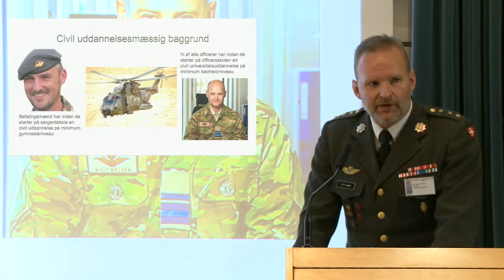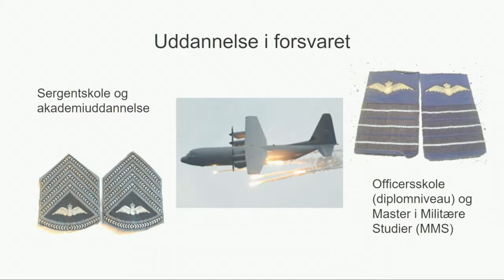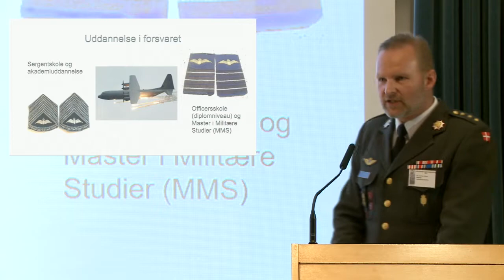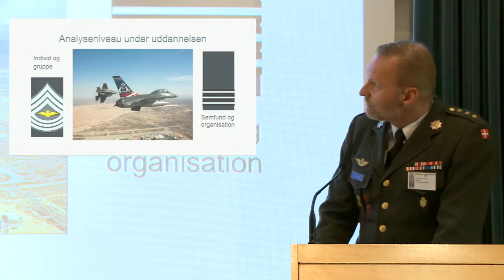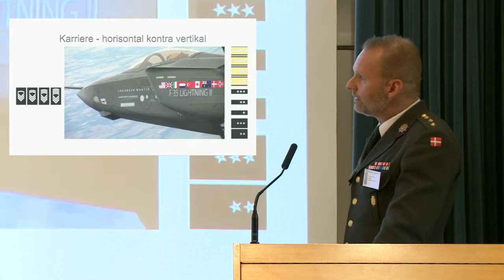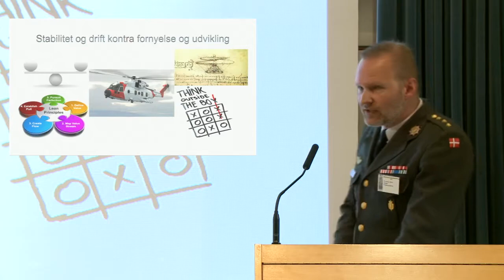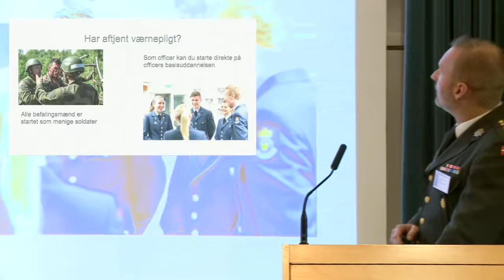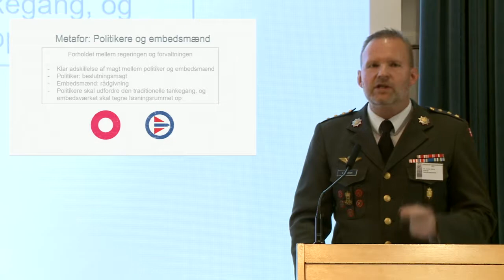Dag 1 Søren Bo Jensen: Offiseren i et internasjonalt perspektiv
Dag 1
Luftforsvarets musikkorps

Brigader Aage Longva, Stabssjef Luftforsvarsstaben

Generalløytnant Erik Gustavson, Sjef Forsvarsstaben

Oberstløytnant Harald Høiback, Forsvarets høgskole: Offiseren –
Et historisk tilbakeblikk

Kaptein Søren Bo Jensen, Forsvarsakademiet: Offiseren i et internasjonalt perspektiv

Dag 2
Kjersti Klæboe, Ekspedisjonssjef Forsvarsdepartementet: Offisersrollen – kontinuitet og utvikling

Brigader Ingrid Gjerde, Stabssjef Hærstaben: Fremtidens offiser i Hæren

Kommandør Jon Ivar Kjellin, Skolesjef Sjøkrigsskolen: Fremtidens offiser i Sjøforsvaret

Brigader Rolf Folland, Sjef Luftoperativt inspektorat: Fremtidens offiser i Luftforsvaret

Bransjebidrag: Hvilken kompetanse og kunnskap trenger offiseren i ulike bransjer?
Oblt John Hope (force protection/baseforsvar), Oblt Stig Krone (kontroll og varsling), Ob Egil Sørstrønen (teknisk/log), Oblt Rune Morten Jarwson (luftvern), Oblt Stig W. Waade (luftoperativt), Lt Thorbjørn Christian Lerø (mission support)

Oberst Helge Martin Rasmussen, Sjef 139 LV: Erfaringer med samspillet OR/OF

Oversersjant Joakim Sørnes, Luftkrigsskolen VBU/333 skv Andøya Flystasjon: Spesialistens forventninger til offiseren

Fenrik/kadett Henriette Wedervang, Luftkrigsskolen: En offisers forventninger og tanker om samspillet OR/OF

Løytnant/Troppssjef Lasse Michelsen-Heggelund, 132 LV: En offisers forventninger og tanker om samspillet OR/OF

Dag 3
Karin Aslaksen, avdelingsdirektør Politidirektoratet: Utfordringer og kompetansekrav for ledere i Politiet

Kim Kantardjiev, rådgiver NOKUT: En utdanning med kvalitet

Oberstløytnant Dag Henriksen, Luftkrigsskolen: Luftkrigsskolens rolle i utdanning av fremtidens offiser

Major Pål Fredriksen, Luftkrigsskolen: Lederutvikling av offiseren i fremtidens Luftforsvar

Kommandørkaptein Rino Bandlitz Johansen, Forsvarets høgskole: Ledelse og lederutdanning – Luftforsvarets flaggskip?

Major Per Espen Ødegaard, LST-HR, Avdeling for rekruttering og seleksjon: Rekruttering og seleksjon av fremtidens offiser

Generalmajor Tonje Skinnarland, Sjef Luftforsvaret: Sluttord